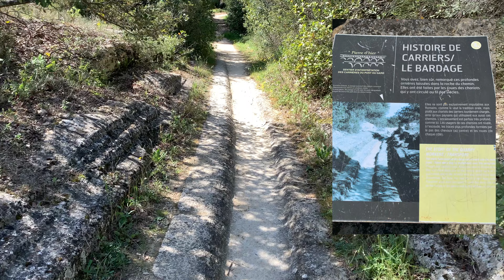Cart Ruts proche du Pont du Gard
Des ornières taillées, creusées, modelées dans la roche ou encore des "Cart Ruts", j'en ai déjà filmé quelques uns à Malte, à Minorque, et sur plusieurs sites en France également. Cette fois ci c'est tout près de Nîmes, à quelques kilomètres du Pont du Gard et quelques centaines de mètres des Carrières de Vers Pont du Gard. Je vous laisse voir ça ;)